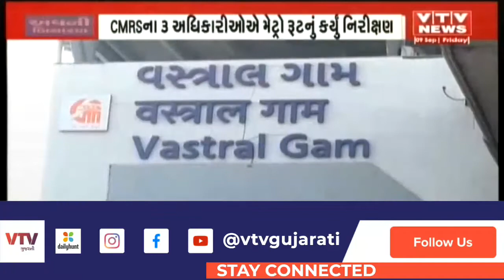વસ્ત્રાલ-થલતેજ, APMC-મોટેરા મેટ્રો રેલ રૂટ તૈયાર, મેટ્રો રૂટના ફેઝ-1નું ઈન્સ્પેક્શન પૂર્ણ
વસ્ત્રાલ-થલતેજ, APMC-મોટેરા મેટ્રો રેલ રૂટ તૈયાર, મેટ્રો રૂટના ફેઝ-1નું ઈન્સ્પેક્શન પૂર્ણ | VTV GUJARATI